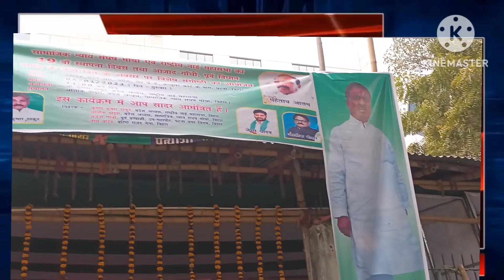सामाजिक संघर्ष न्याय मोर्चा का 19 व स्थापना दिवस बहुत धुम धाम से किया गया सामाजिक, कार्यकर्ता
सामाजिक कार्यकर्ता बिपिन पारासर से चर्चा किया गया